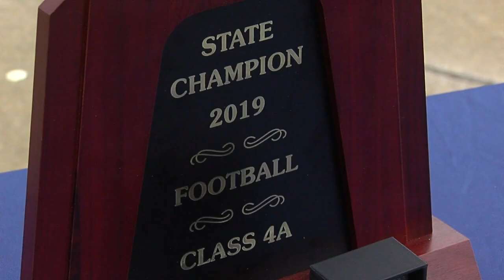North Carolina High School Eagles receive championship rings with special drive-by ceremony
The global coronavirus pandemic prevented East Forsyth High School from holding a ring ceremony after winning the 2019 4-A State Championship.